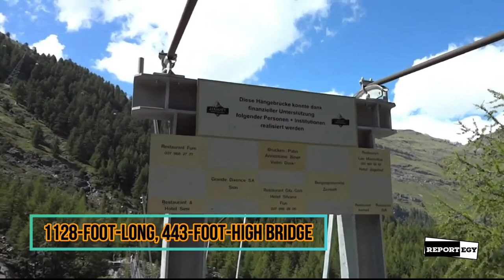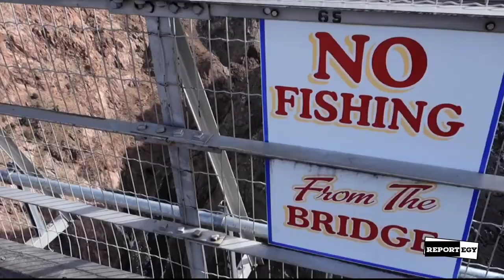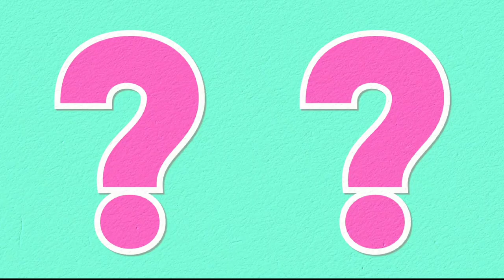The 7 Most Dangerous Bridges in the World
7 Most Dangerous Bridges in the World

These are 7 of the most dangerous bridges in the world. You will see some of the oldest bridges built from wooden boards that have been reconstructed numerous times to one of the marvels of modern engineering. So if you are ever in one of these regions and looking for an adrenaline rush, perhaps one of these bridges should be at the top of your "to visit" list.

*Video Chapters*
0:00 - Introduction
0:36 - Hussaini Hanging Bridge, Pakistan
1:34 - Living Root Bridges of Meghalaya, India
2:19 - Hanging Bridge of Ghasa, Nepal
3:11 - Royal Gorge Bridge, Colorado, USA
3:57 - The Ojuela Bridge, Mexico
4:48 - Trift Bridge, Switzerland
5:37 - Langkawi Sky Bridge, Malaysia

Check back for our 10 Deadliest Bridge Collapses video.

REPORTEGY - Be Informed Today!